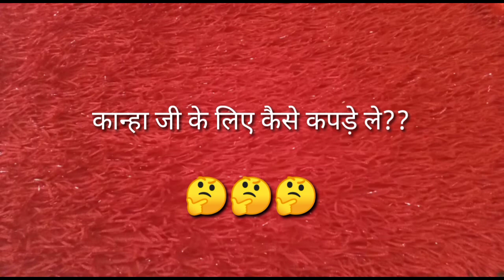कान्हा जी की गर्मी की पोशाक कैसी होनी चाइए/ Summer dress tips for laddu gopal/bal gopal dress chose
radhe krishna frnds
aaz me bnane jaa rhi hu new design ki dress jisko easily bnaya jaa skta h or aap apnne kanha ji k liy jrur try kree.

कान्हा जी का night suit for  0-1

kanha ji k liy underwear 👖

kanha ji dress
ladoo gopal
kanha ji seva
krishna seva
kanha ji dress tutorial
krishna dress
easy to make dress
thakur ji dress
kanha ji poshak
laddu gopal poshak
diy dress for kanha ji
cute kanha ji
cute dress for kanha ji
krishhna bhagti
kanha ji holli dress
unique style dress for gopal ji
kanha ji dress
hare krishna
kanha ji ki sunder poshak